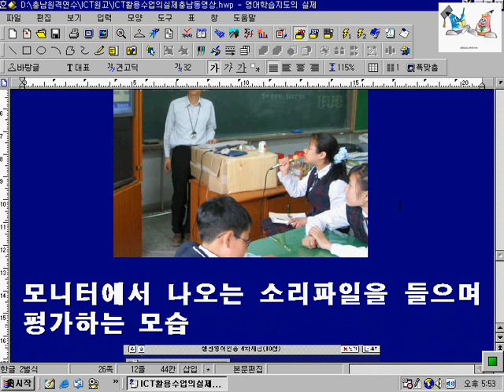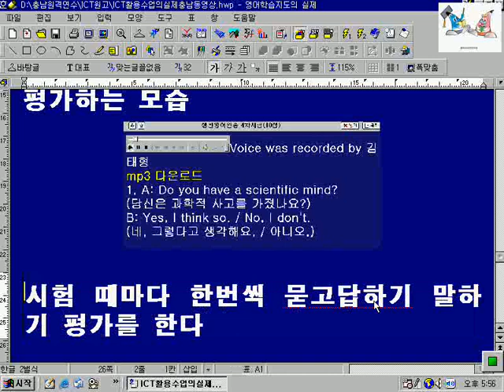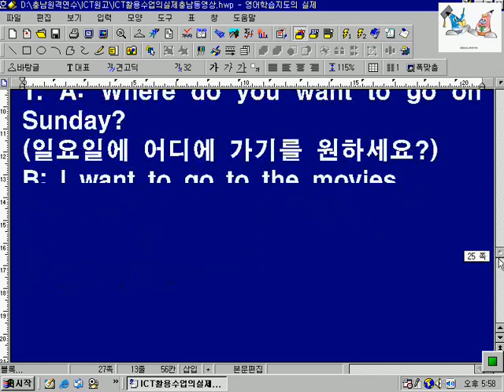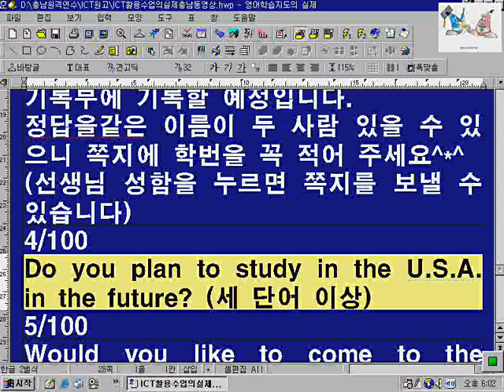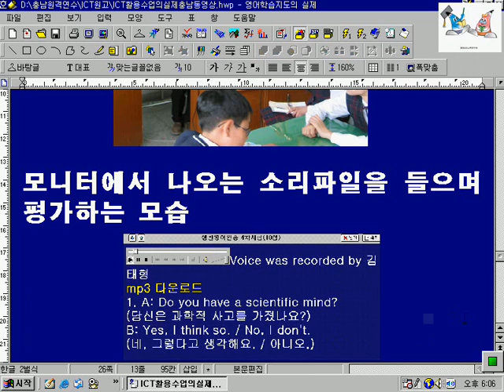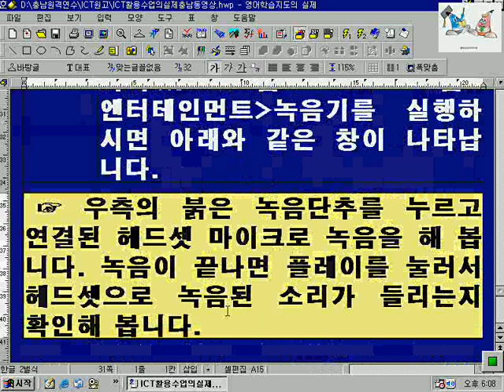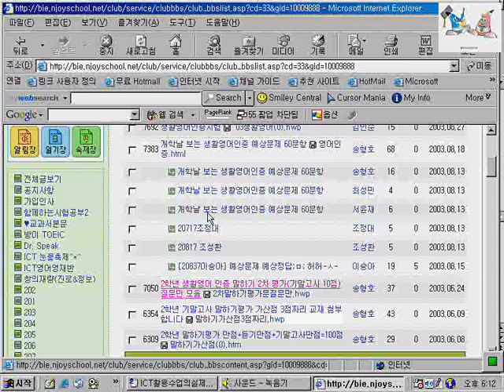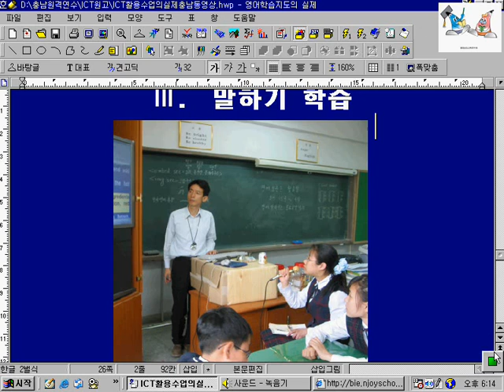qustion and answer test